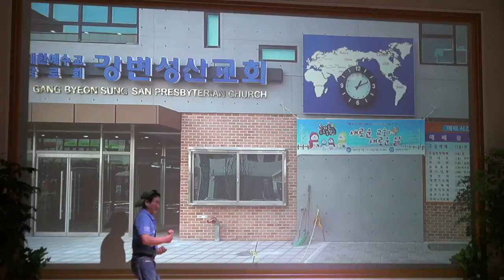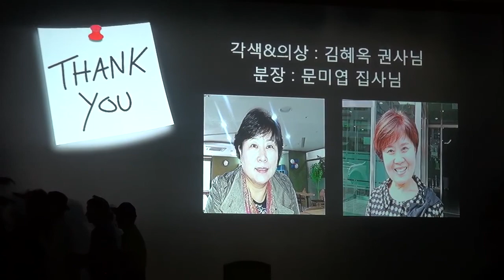20140420125902 (성극) 사망을 이기신 예수님